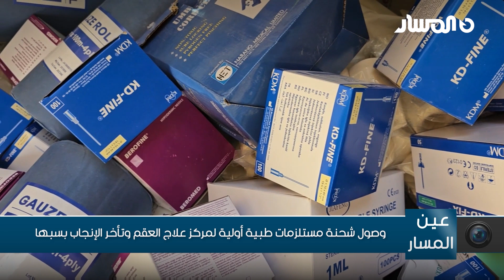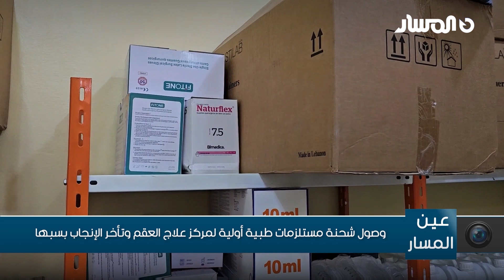وصول شحنة مستلزمات طبية أولية لمركز علاج العقم وتأخر الإنجاب بسبها